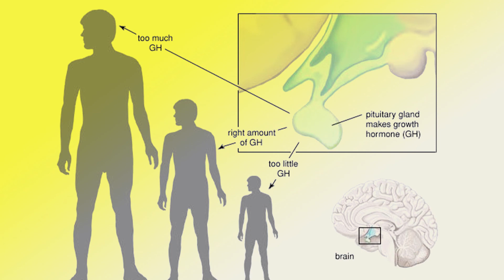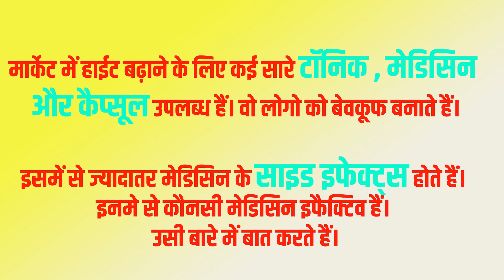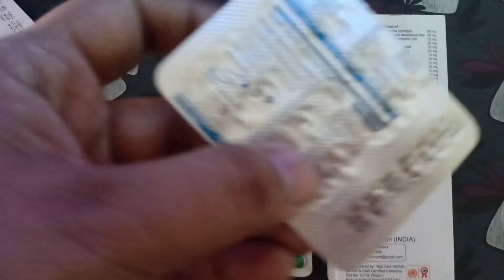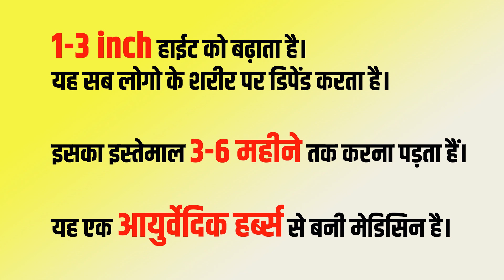Best choice Nutrition height speed capsules for increase height & body growth ! हाईट कैसे बढ़ाएं ?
हाईट बढ़ाने के लिए इफैक्टिव आयुर्वेदिक कैप्सूल
बेस्ट चॉइस न्यूट्रीशन हाइट स्पीड कैप्सूल प्राकृतिक दवाई है, जो कि कई तरह की हर्ब्स से बनाई गई हैं। इसका कोई साइड इफेक्ट्स नहीं हैं।
यह सक्रिय जड़ी-बूटियों के साथ, साइंटिफिकली रूप से प्रूफ अवयवों का अनूठा मिश्रण हैं। यह पुरुषों और महिलाओं दोनों के लिए उपयोगी है।आयुर्वेद जड़ी-बूटियां जो स्वाभाविक रूप से हाइट बढ़ाने के लिए उपयोगी हैं!

हाईट कैसे बड़ाये 100% कारगर?
हाईट बढाने का बेस्ट तरीका?
हाइट कैसे बढ़ती है?
बेस्ट चॉइस न्यूट्रीशन हाइट स्पीड कैप्सूल कैसे काम करता है?

खरीदने  के लिए नीचे दिए गए लिंक पे क्लिक करे –
Amazon.in -
amazon.in/…arian/dp/B07XJKNG1P/ref=sr_1_1